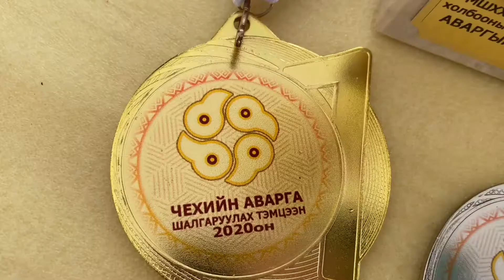Танилцъя #19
БНЧУ дахь Монголчуудтай танилцаарай.
Шагайн Харваан “Хүннү” баг